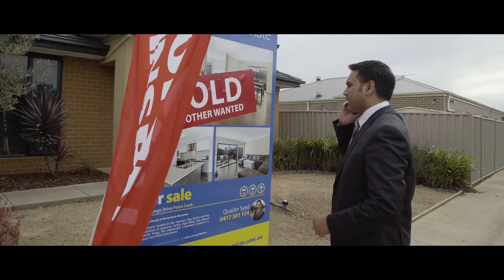MICM AGENT PROFILES - QUADER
OFI Productions - Orignal. Fresh. Innovative.
We are a leading video production company creating inspiring videos for your brand or business.